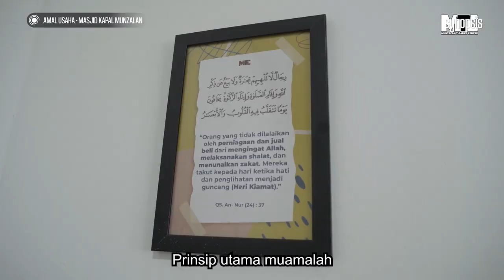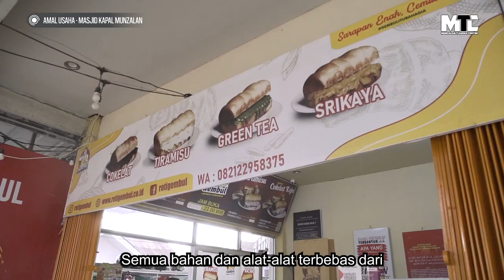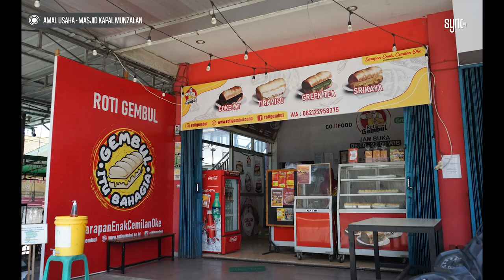Synopsis: Eps 26 - Amal Usaha ft. Ustadz Zeriko Novendro Pala